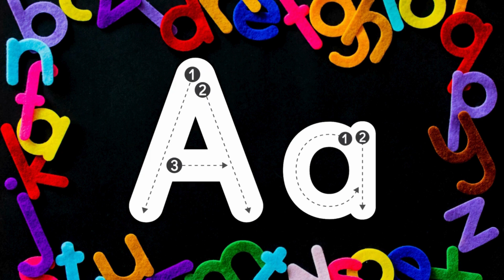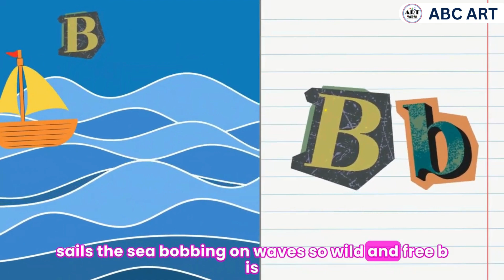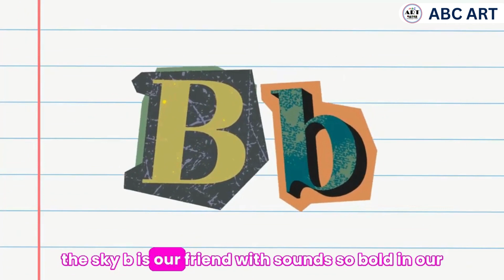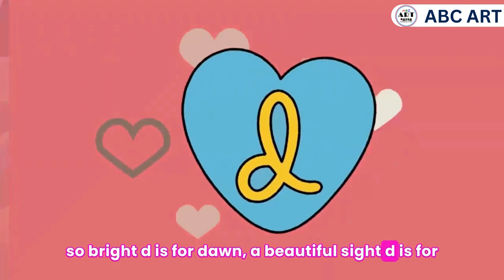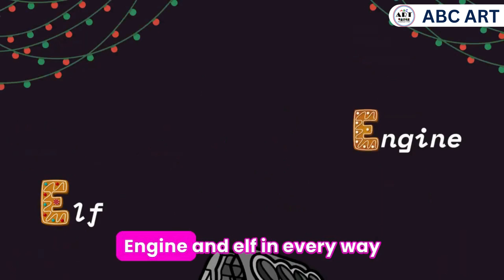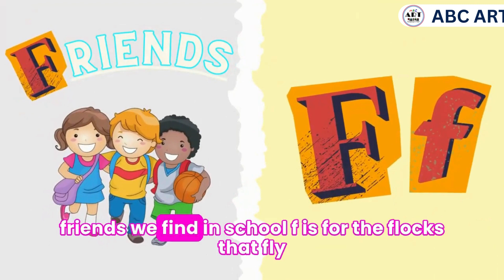Easy English (Phonic Song Letter A - F )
Listen to the Phonic Song Letter A-F. This one is one of the best phonic song videos.
Learn the sound of the letter A-F and the things that start with the letter A-F having fun.

ABC ART’s original series, Phonic Songs introduces the kids to the sound of the letters and the things that start with the letter used.

If you liked this video, you’ll like another one for sure.

Welcome to the ABC ART channel of fun Phonic songs, animated videos, storybooks, and many more. The ABC ART digital art education program is an innovative online platform focused on fostering global competitiveness in children through digital emotional education. Offering personalized 1:1 art classes in English, the program categorizes proficiency levels in both English and art.

Questions, comments, suggestions? Drop them in the comment section.